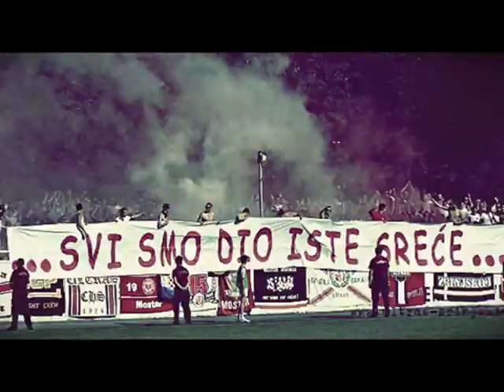Zrinjski - To smo mi !